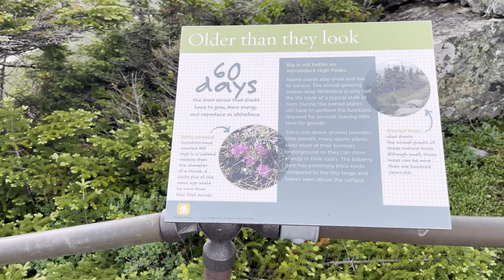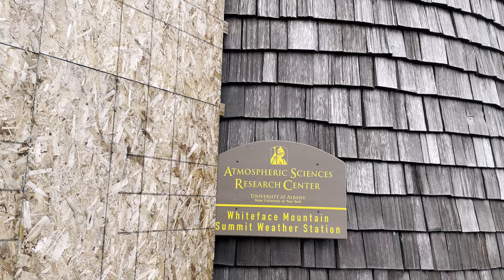Whiteface Mountain, Adirondack Mountains, NY